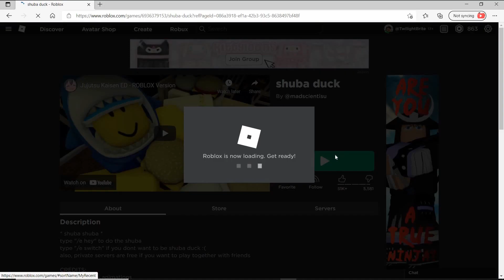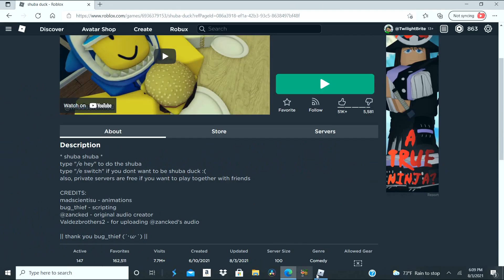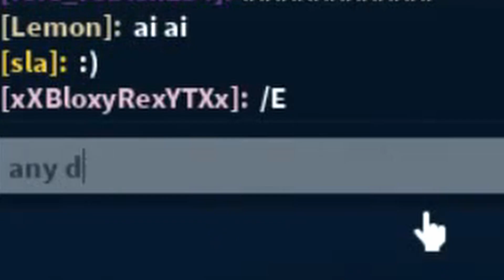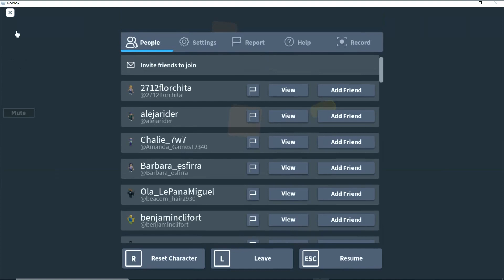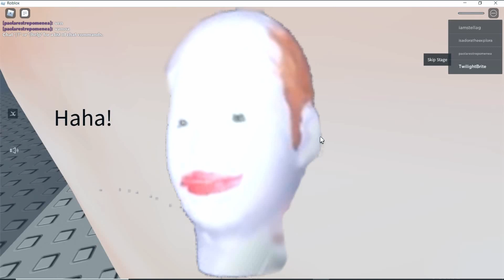I Found The Weirdest Games On Roblox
Hi In this video we will be playing 3 weird Roblox games, This is The weirdest Roblox games I can found right now.
Roblox got a lot of games so maybe in the future I can play a different one.
Shuba Duck 1st Game
Escape Running Head 2nd Game
Eg 3rd Game
This Is definitely The Weird Side Of Roblox
Credit To
♫ DJ A.H. ♫